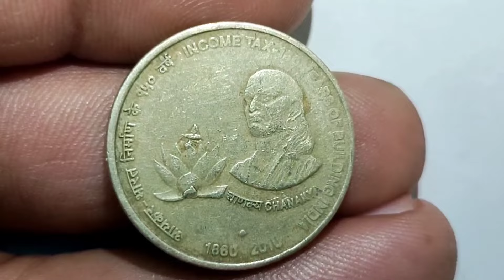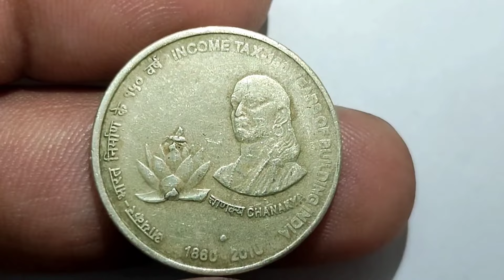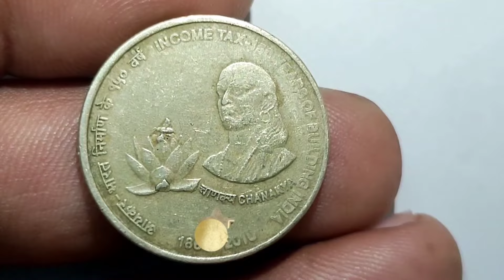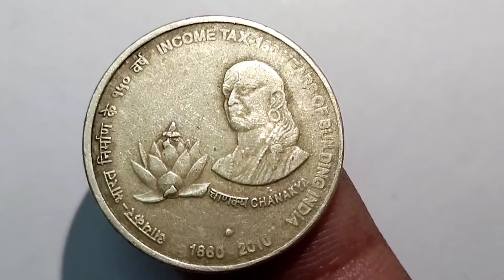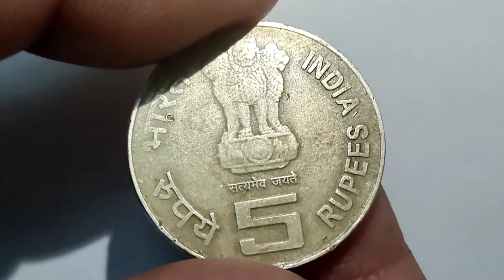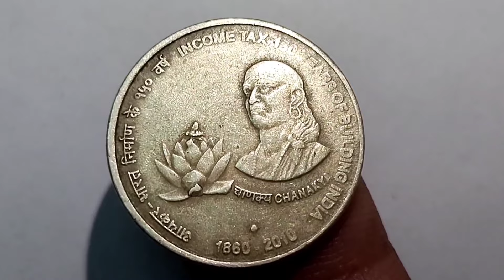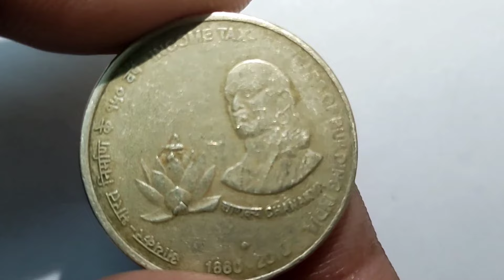5 rupees Income tax 150 years of building India | Income tax 5 rupees coin | 5 rupees 2010 coin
5 rupees Income tax 150 years of building India | Income tax 5 rupees coin | 5 rupees 2010 coin
Income Tax 5 Rupees Coin, Chanakya Coin Value, Rare ₹5 Coin, इनकम टैक्स चाणक्य ₹5 के कीमती सिक्के, income tax coin value, चाणक्य सिक्के की कीमत, sale old coin and currency, दुर्लभ 5 रू के चाणक्य सिक्के, कीमती 5 रू के सिक्के, सिक्कों की दुनिया, sikkonkidunya, sikkon ki duniya, sushil coin, इनकम टैक्स के महंगे सिक्के